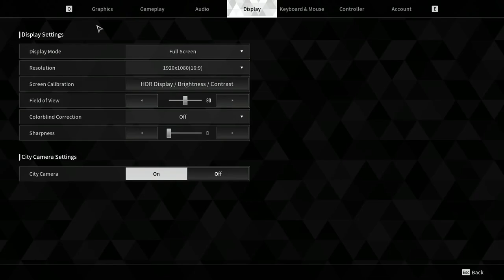The First Descendant - GTX 1650 - GTX 1050 Ti - GT 1030 i7 4790S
GT 1030: 0:00
GTX 1050 Ti: 4:12
GTX 1650: 8:49

GPU: GIGABYTE GT 1030 2GB GDDR5
GPU: Inno3D GeForce GTX 1050 Ti Twin X2 4GB GDDR5
GPU: Palit GTX 1650 4GB StormX GDDR5
CPU: Intel i7-4790S ghz 3.20
SSD: TEAM GROUP GX2 1TB
Os: Windiws 10 Pro 64 bit